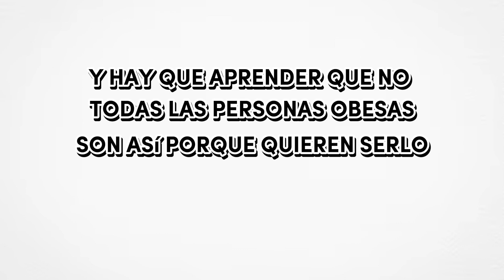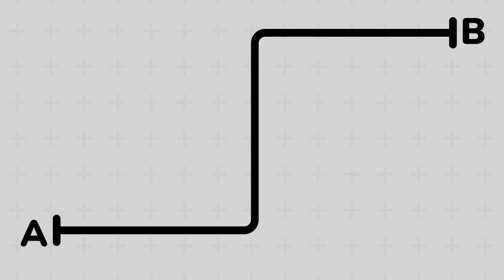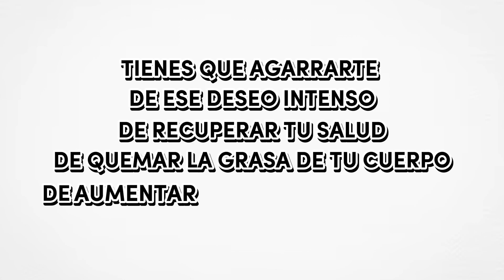Conoce el motivo de la obesidad.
En este fascinante video, exploraremos a fondo el intrigante mundo de la obesidad y desentrañaremos sus motivos subyacentes.
Desde factores genéticos hasta hábitos alimenticios y estilo de vida, analizaremos cómo estos elementos se entrelazan para dar forma a la epidemia global de obesidad. Prepárate para sumergirte en datos científicos, consejos prácticos y perspectivas reveladoras que te ayudarán a comprender mejor este complejo problema de salud.
¡Acompáñanos en este viaje informativo para descubrir cómo podemos abordar y combatir eficazmente la obesidad juntos!
¡Comencemos!"